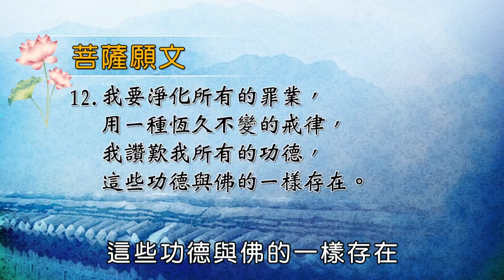712掃地要知道垃圾在哪裡 懺悔要知道錯誤在哪裡-海濤法師